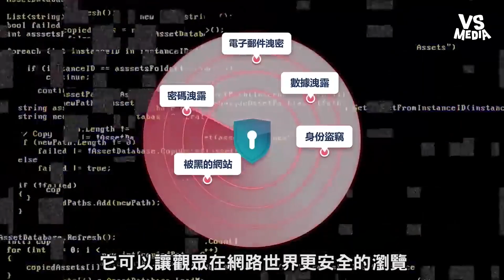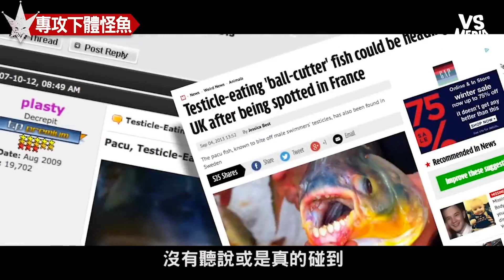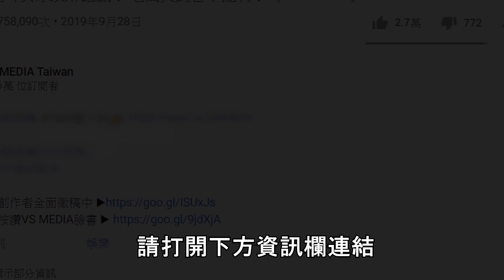亞馬遜雨林裡的「男性惡夢」？這2種怪魚專攻男生「下面」！？｜VS MEDIAｘ@Jester666